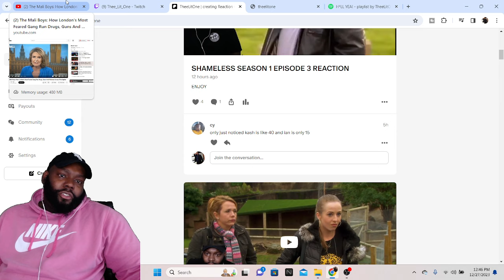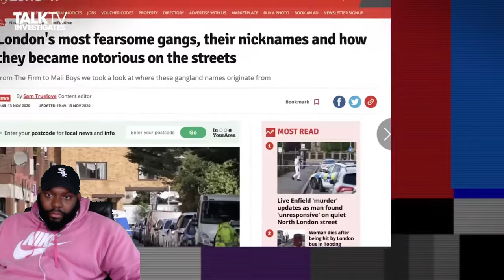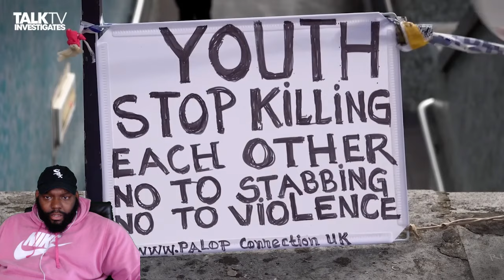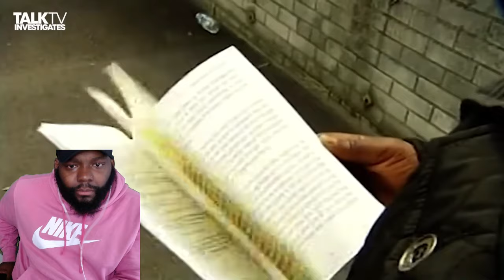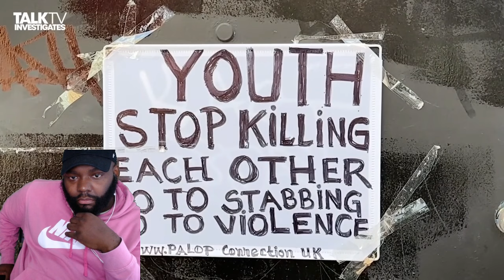CHICAGO REACT Mali Boys: How London’s Most Feared Gang Run Drugs, Guns & Violence Across The Capital